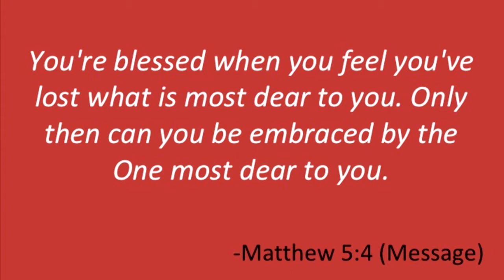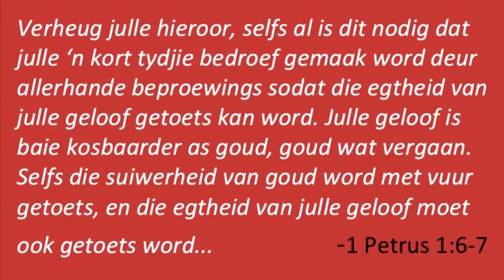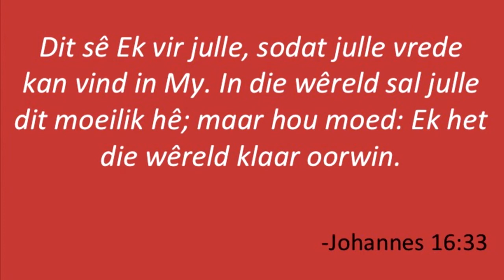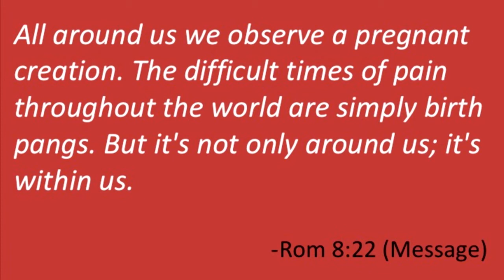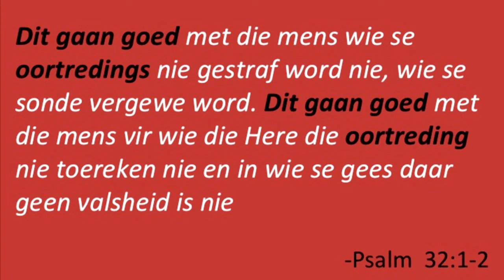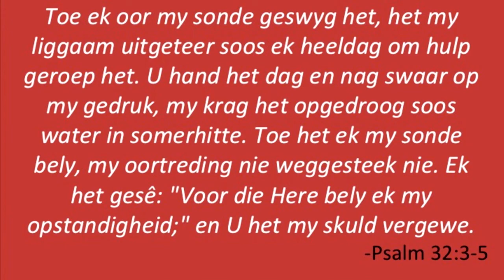20180204 M@9 PieterBadenhorst End of Me reeks : Vreugde in Hartseer 2/8